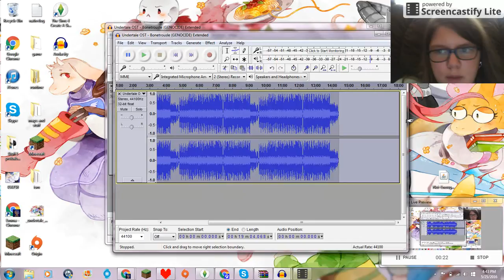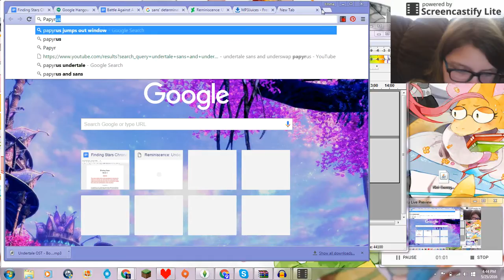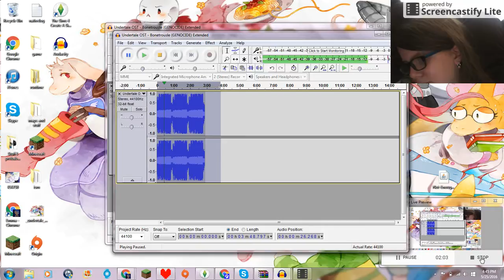Playing with Undertale soundfiles - Bonetrousle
Let's go for 1 like!